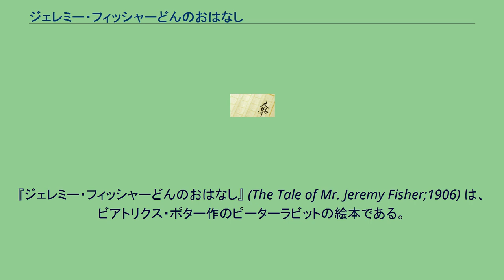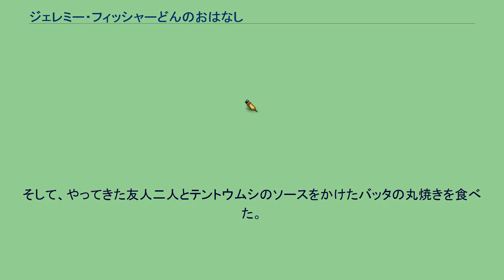ジェレミー・フィッシャーどんのおはなし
ビアトリクス・ポターの本
『ジェレミー・フィッシャーどんのおはなし』 (The Tale of Mr. Jeremy Fisher;1906) は、ビアトリクス・ポター作のピーターラビットの絵本である。
池のそばに住むかえるのジェレミー・フィッシャーどんは、ある雨が降る日に夕食のメインディッシュとして小魚を釣りに行く事を思い立つ。
そして5匹以上釣れたら友人のカメハメハ・カメ議長（カメでサラダ菜しか食べない）とアイザック・ニュートン卿（イモリ）を呼ぶ事にする。
そして雨合羽とゴム靴を身に着け、釣竿と魚篭を持って睡蓮の葉そっくりのボートを池に漕ぎ出す。
しかし、1時間経っても魚は釣れず、退屈してきたフィッシャーどんは草の生えている所で雨宿りをしながら弁当のサンドイッチを食べる。
その後別の場所で竿を下ろすと、すぐに反応があった。
フィッシャーどんが喜んで竿を上げると、釣れたのは小魚ではなく、トゲウオのジャック・シャープだった。
そしてフィッシャーどんはさんざん傷付けられたあげく、ジャック・シャープも水の中に戻ってしまい、しかもその様子を見ていた小魚たちに笑われてしまう。
そんな所に大きなマスがやってきてフィッシャーどんを水の中に引きずり込む。
幸いフィッシャーどんの着ていた雨合羽の味がたいそう不味かったので、フィッシャーどんは食べられずに済んだが、雨合羽はぼろぼろになり靴と釣竿と魚篭はなくなってしまい、ボートも見失ってしまう。
フィッシャーどんはもう釣りには行かない事を決意し、家に帰る。
そして、やってきた友人二人とテントウムシのソースをかけたバッタの丸焼きを食べた。